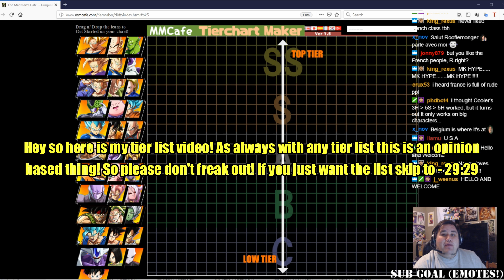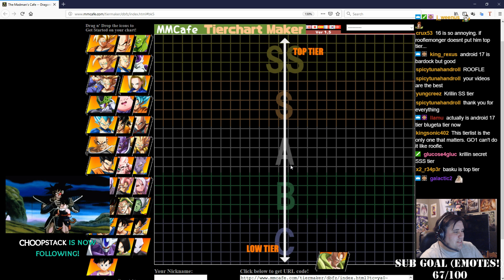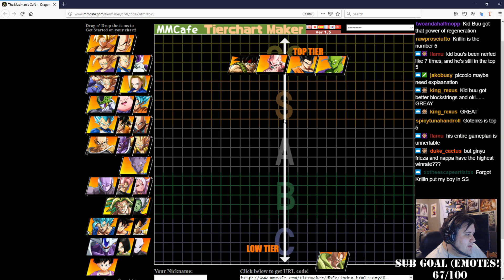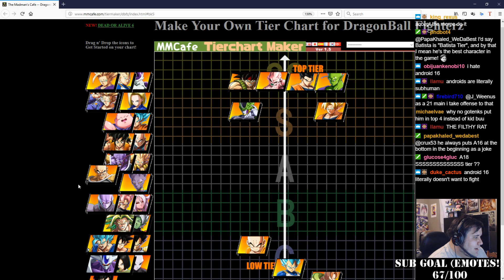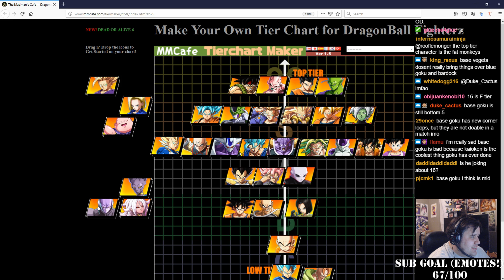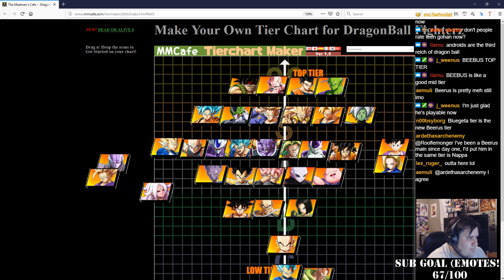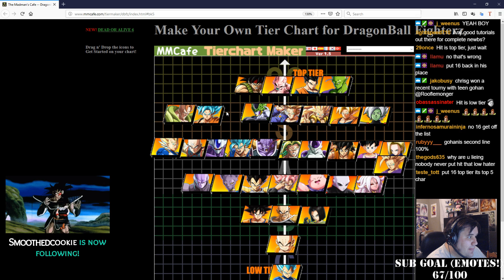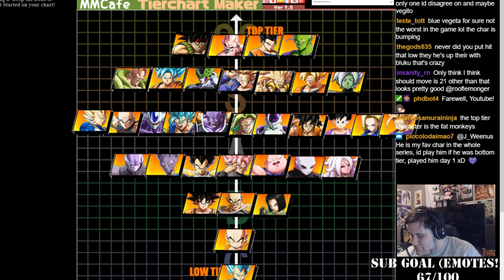Dragon Ball FighterZ - Season 2 character tier list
(timestamp below)
So here is my S2 dbfz tier list! Yes I do consider it a bit early but this is where my opinions currently lay at. It has been heavily requested for me to do one so here it is! As with all tier lists this is opinion based so you are more than free to agree or disagree! If you only care about the tier list itself and not the discussion about it please skip to 29:29

If you enjoyed the content and found it helpful please consider becoming a member of the channel by either hitting the "join" button or clicking memberships earn you specific perks on this channel on top of helping me out!
Anything helps, and any contributions are greatly appreciated they help more than you know! With memberships & tips I can afford to buy the good bread instead of the cheap flakey bread cause I am a poor bum.